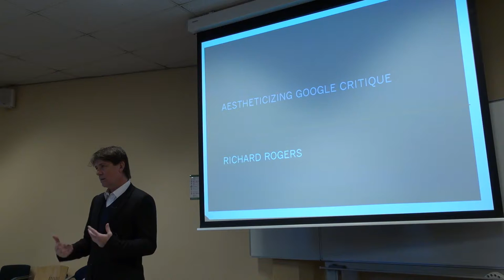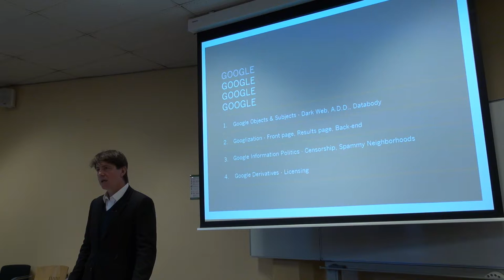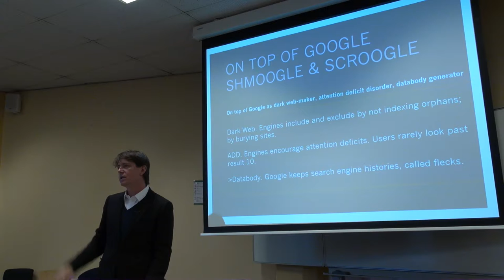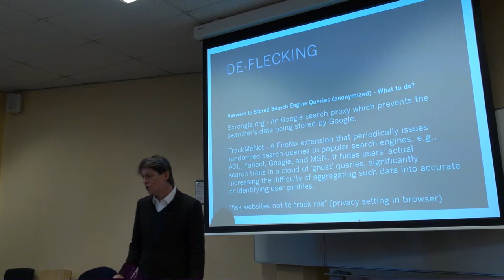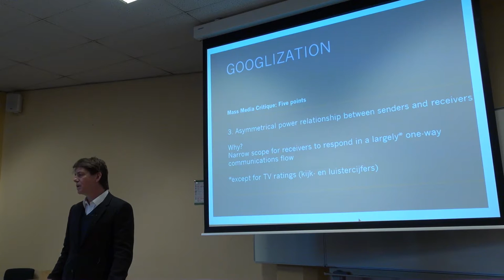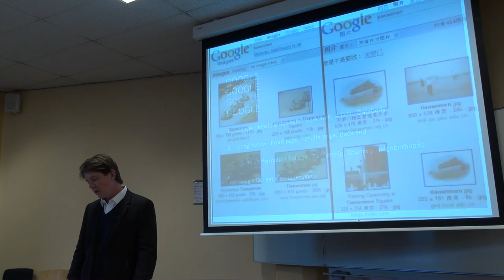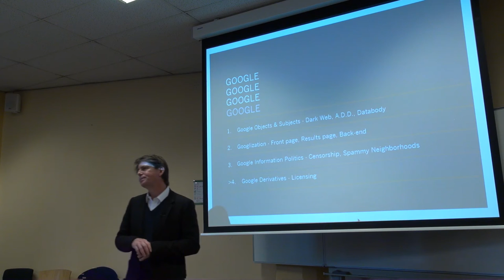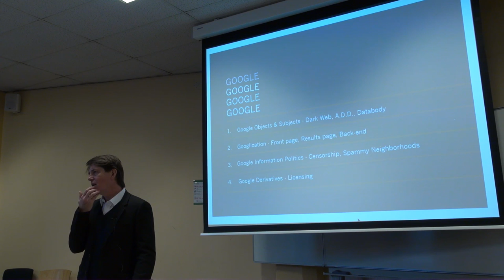Lecture: Google Critiques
Richard Rogers' lecture on Google Critiques, 3 November 2014